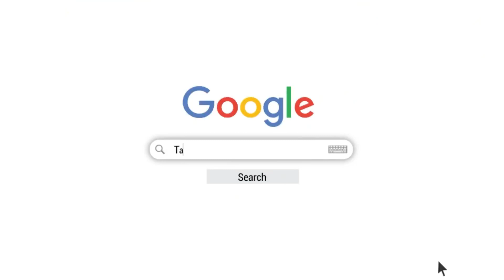Hold the pad kick by yourself#taekwondo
วิธีการใช้เป้าเตะซ้อมด้วยตัวเอง
Homework in evening 20 April 2020